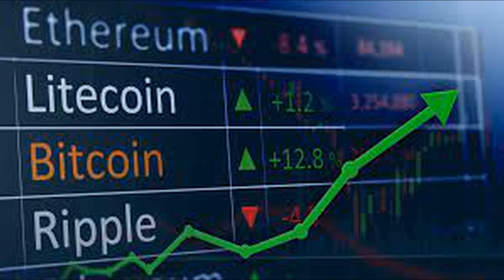Elon Musk Is Seemingly Endorsing A Cum Themed Cryptocurrency And I Wish This Was A Joke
In news that sounds like you asked an AI robot to write a 2021 news headline, Elon Musk tweeted about a very real cryptocurrency called CumRocket, causing it to spike by approximately 350 per cent. You simply cannot make this shit up.

At this point, the entire crypto industry feels like a giant meme, but even when coins are named after, well, cum, people are still making bank.

So what exactly is CumRocket and why is Elon Musk trying to send it to the moon? And perhaps most importantly, is it worth investing in?
What Is CumRocket
If cryptocurrencies were humans, CumRocket ($CUMMIES) would be… well, cum. The coin only launched in April 2021, so it is quite literally still in its infancy.

The coin actually started specifically for the CumRocket NSFW NFT marketplace of the same name (warning: that’s an extremely NSFW hyperlink, click at your own risk), but has since been adopted by meme crypto enthusiasts worldwide.

$CUMMIES was designed to allow people to freely buy and sell adult content with complete anonymity.

“This is different from other marketplaces because people will be able to post full pornographic videos and buy them, send them, sell them, collect them,” the CumRocket white paper said, according to Newsweek.

“They can do this without ever having the file stores on their computer, meaning they can keep their porn private. Paying for adult content in crypto provides both buyers and creators with anonymity, something that other popular platforms fail to provide.”

Where Does Elon Musk Cum Into All Of This?
Elon Musk, who is no stranger to tweeting about cryptocurrencies and sending the entire industry into a spiral, took to Twitter on Friday to tweet three words: Canada, USA, Mexico.

No, he wasn’t talking about international relations, he was simply expressing himself through acrostic poetry of the cum variety. C. U. M.
Granted, this tweet could be about something else, and maybe we all just need to get our minds out of the crypto gutter. But then he doubled down on the $CUMMIES tweeting with a series of emojis that translate to “cum rocket to the moon.”
Following Musk’s tweet, the price skyrocketed from $US0.06739 to $US0.2834 in just a 15 minute timeframe, according to CoinMarketCap.
The official CumRocket Twitter account then tweeted Musk directly, asking to send a literal cum rocket to the moon.
It remains unclear if Elon Musk has even invested in $CUMMIES. Given his erratic use of the platform in the past, it wouldn’t be entirely out of the realm of possibilities for Musk to simply be tweeting about the currency for a laugh.

How Is It Looking Now?
As is the case with many crypto spikes, the $CUMMIES surge was short-lived.

According to CoinMarketCap data, the value increased by 352 per cent within a 24 hour period from a low of $US0.05482 to its all-time high of $US0.2481.

At the time of publishing, the price has bounced back to $US0.1268, with a 24 hour high of $US0.1739 and low of $US0.09414.
Just remember, crypto is very volatile
If you haven’t learned the hard way in recent weeks, cryptocurrency is extremely volatile and much like any other gamble, you shouldn’t spend anything you can’t afford to lose.

While Musk is by far the most noteworthy celebrity to jump on the crypto endorsement bandwagon, he is far from the only one.

And with so many celebrities flogging their favourite crypto on social media, even the US Securities and Exchange Commission has been forced to issue a stark warning to investors.

“It is never a good idea to make an investment decision just because someone famous says a product or service is a good investment,” the advice stated.

“Never make an investment decision based solely on a celebrity endorsement, or other information you receive through social media, investment newsletters, online advertisements, email, investment research websites, internet chat rooms, direct mail, newspapers, magazines, television, or radio.”

Similarly, Australian Financial Services Minister Jane Hume recently issued a warning for investors following the spike in crypto interest.

“They are volatile and high risk assets and investors must be aware of these risks,” she told the Stockbrokers and Financial Advisers Association Conference in Sydney in May.

I simply cannot stress this enough: do not base your financial decisions off Elon Musk’s Twitter account. Talk to a professional or at least do your own research first.